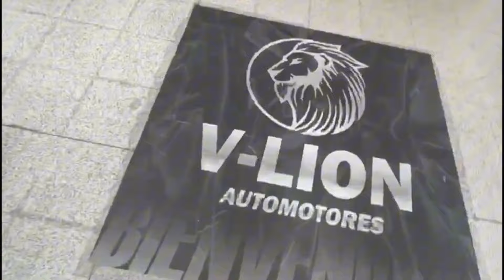HUGO TOCALLI EN CONFERENCIA | INDEPENDIENTE 2 - 1 BANFIELD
Hugo Tocalli analizó la victoria de Independiente ante Banfield y se refirió a la llegada de Julio Vaccari como nuevo entrenador del Rojo.

¿Qué te pareció el interinato de Tocalli al frente del primer equipo?